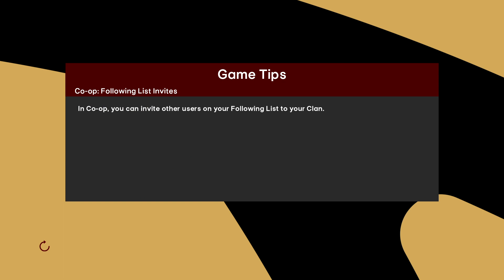SP Football Life 2024 Master League Manchester United vs Real Madrid Football Life 2024